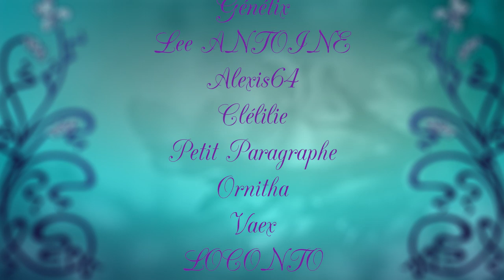Vlog 07 - Pas d'chirurgie, confinée et JALOUSE !